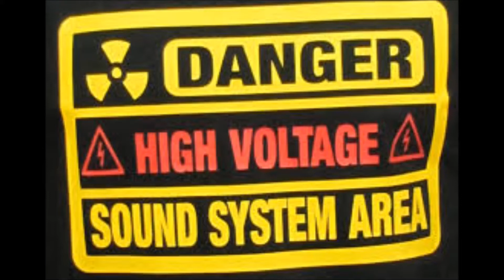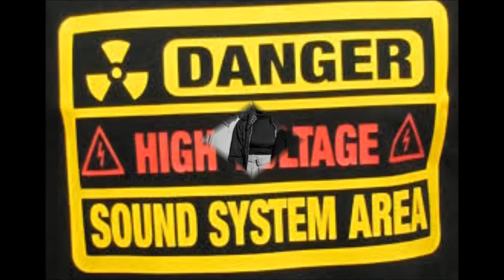Jerry Harris - Reggae Roots Man + dub